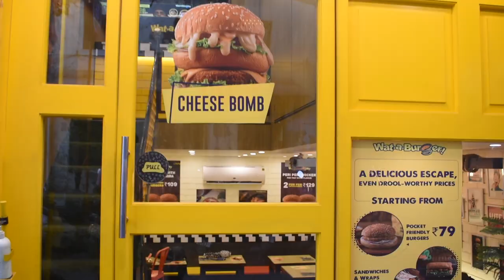Eating WORLD CHEESIEST BOMB BURGER ft. Beer | FOOD MUKBANG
Hi guys happy Wednesday to all. Today I am at Wat-A-Burger and had their Cheese bomb burger for the very first time. Have a look.

 MUSIC CREDIT

Keep Supporting me like This, it motivates me.😊😊Grab your favourite food stuff while watching my video. Coming up with new videos like this as always.😊😊🤗 I live in Lucknow,Uttar pradesh (India).